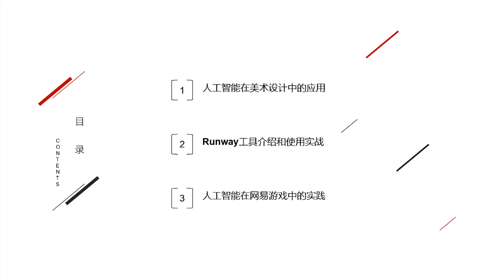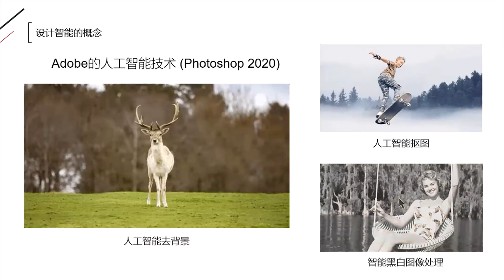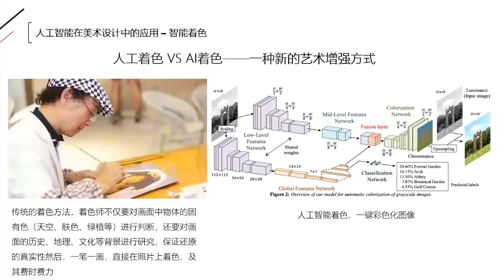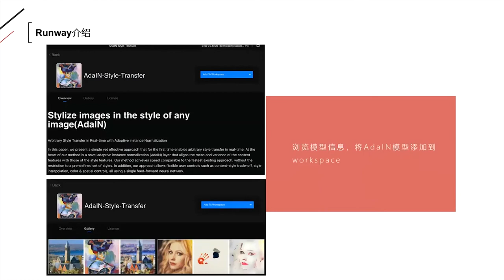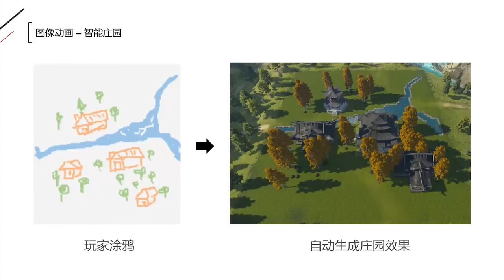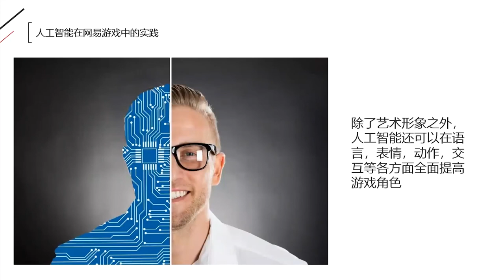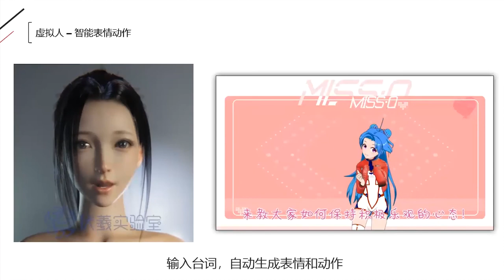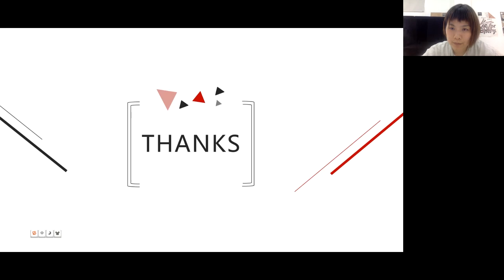【CAA D-WILL Lecture】EP28-9|Hu Zhipeng:The Future Of AI Technology In the Gaming Industry【中国美院D-WILL】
演讲：AI技术在游戏行业的应用前景
嘉宾：胡志鹏，网易副总裁，《倩女幽魂》、《逆水寒》制作人